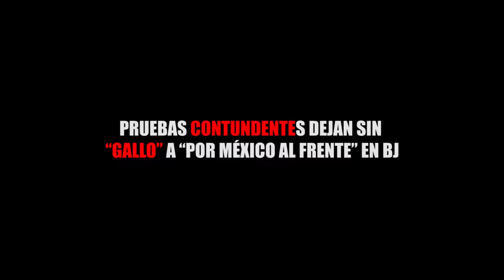PRUEBAS CONTUNDENTES DEJAN SIN “GALLO” A “POR MÉXICO AL FRENTE” EN BJ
Entérate de las noticias “EN CORTO”…PRUEBAS CONTUNDENTES DEJAN SIN “GALLO” A “POR MÉXICO AL FRENTE” EN BJ…